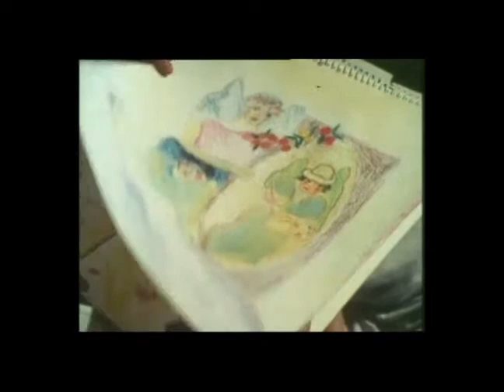Premi Christa Leem 08 / Lobby Un dels Nostres (1 de 4)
Premi Christa Leem. Presentació i Homenatge a Ocaña.